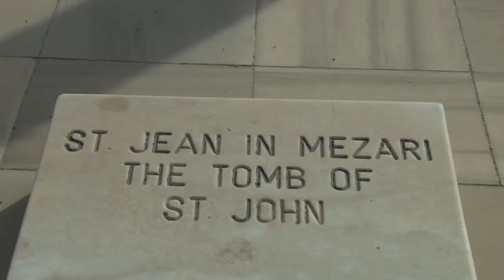Exploring Ephesus: City of Apostles (2015) | Trailer 1 | Dr. Mark Wilson | Dr. Andrew Jackson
Ephesus was a major hub of Early Christianity. This impressive city was central point of Paul’s ministry. Several books of the Bible were written here and an infamous riot recorded in the Book of Acts, broke out against the Christians. Ephesus was the launching point for the gospel’s continuous expansion into the western world.

For decades biblical Turkey has been the focus of study for distinguished historians, Dr. Mark Wilson and Dr. Andrew Jackson. Now these old friends reunite and travel together on the road to Ephesus. Along the way they share their combined historical, archeological and biblical expertise to bring the scriptures to life for modern believers.

You’ll travel along archaic Roman roads where apostles walked, pass through marble gates into the beautifully excavated city of Ephesus where extensive ruins echo with thousands of years of history. You’ll take an excursion by boat to the Isle of Patmos where Christ revealed what would take place at the end of days. Visit ruined pagan temples where false gods once ruled the hearts of the people and into hidden caves where early Christian believers worshipped the true God.

Exploring Ephesus combines the fast-paced adventure of a travel show with truly rich biblical scholarship and relevant spiritual insights.

Join the journey as we Explore Ephesus: City of Apostles.

Director: Stuart L. Bennett
Starring: Dr. Mark Wilson, Dr. Andrew Jackson